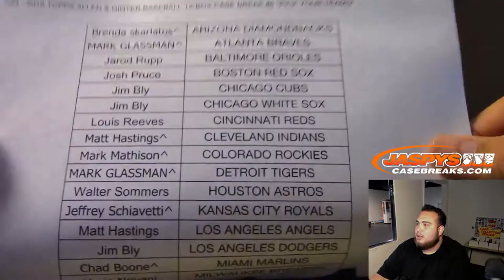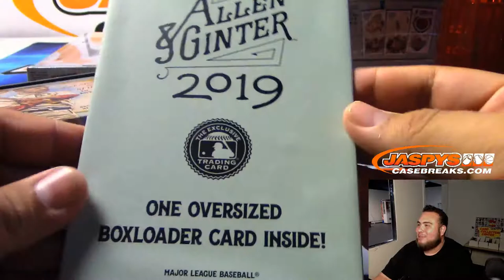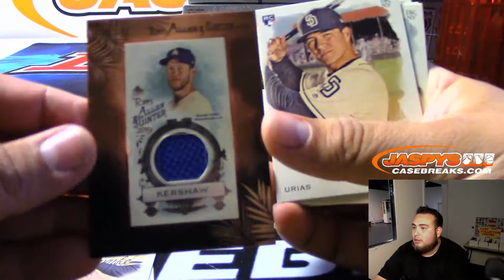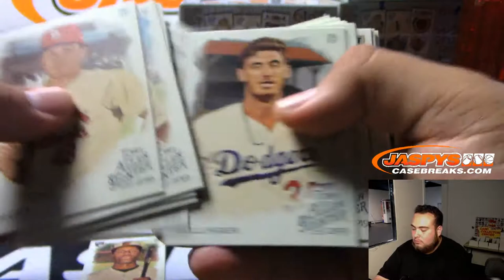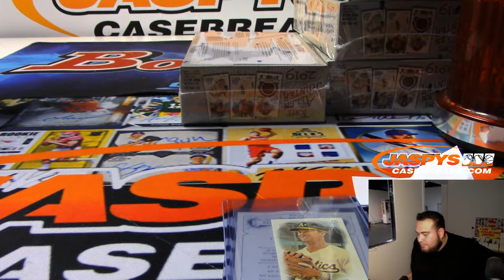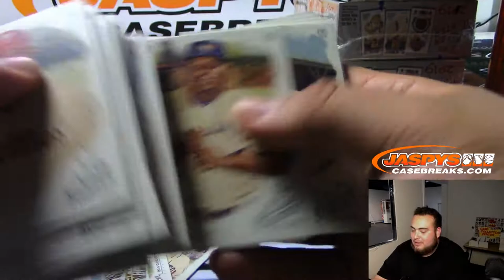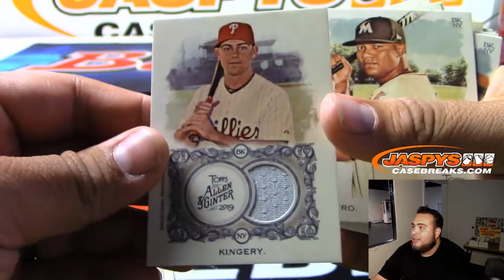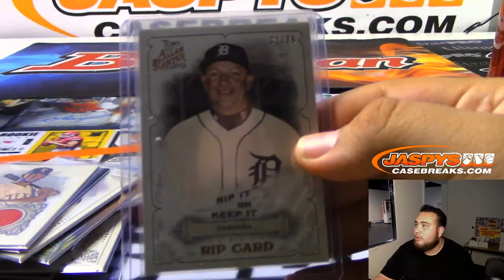SUN. 7/21 - 2019 TOPPS ALLEN & GINTER BASEBALL 12-BOX CASE BREAK #6 *PICK YOUR TEAMS*